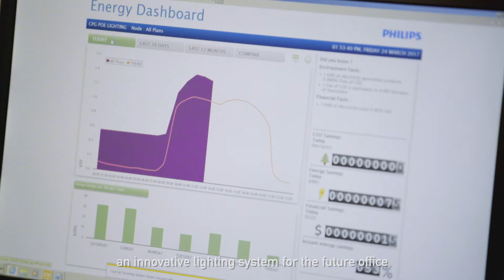Building Sustainable Solutions at CPG Consultants Office Singapore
CPG Consultants, a front-runner in building architecture, leads the way with their new office in Singapore by adopting Power-over-Ethernet lighting provided by Philips.

In this globalised world, to meet the growing demands for the Internet of Things, CPG Consultants challenge the norms, reinvent the thought processes to embrace new technology.

With that objective in mind, they have adopted Power-over-Ethernet, an innovative lighting system for the future office by Philips Lighting.

An integrated system of lights that can sense and talk to one another. It gives the user the control and autonomy, how he needs it, the way he wants it. Definitely, a green system in harmony with the environment.

As Southeast Asia’s first commercial installation, this new technology brings CPG Consultants a step closer to a conducive workplace in this 21st Century, to increase productivity and flexibility by creating a smart office using connected and interative lighting system.